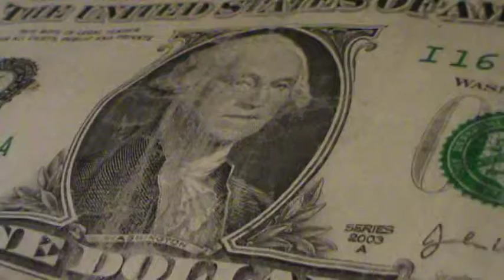Daisy's First Video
A remix of a joke told by a family member.